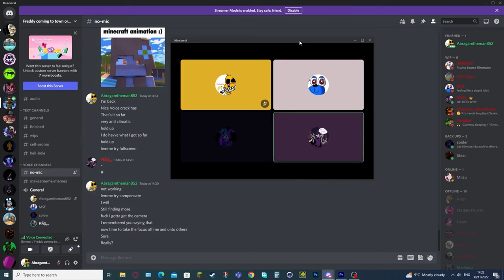[FNaF] Outside The Music Box Collab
Hello guys :)
Its finished after 8 Months !
Thank you to everyone who worked on this project
Music box rimix and outside your window by @APAngryPiggy

Music box original by @dheusta

Thumbnail by @ShadowTofficial

Voice acting by @has19

Transition animation between the 2 songs by @dexlight7179

Warning screen animated by me
Animators:
Lighing in Purplemans part by @kiraleft

Lighting help in Life_lfys part by me

I if you like my content i would be happy about a sub :)